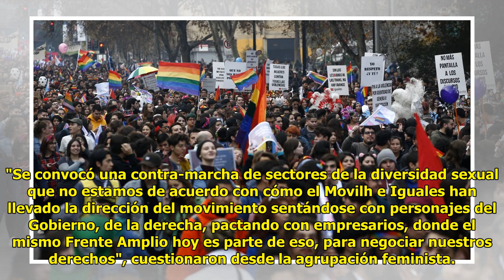Cerca de 80 mil personas asistieron a la Marcha del Orgullo en Santiago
Cesar Guzman